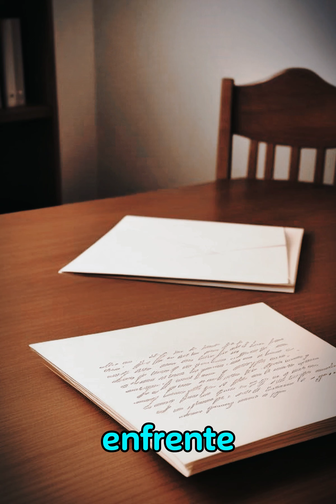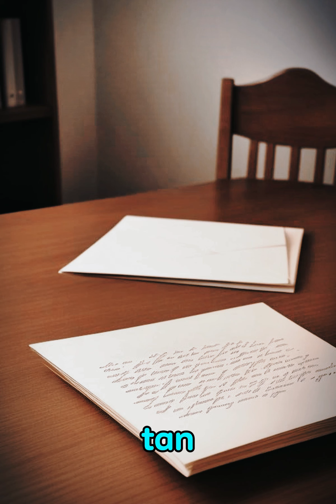Amor de Vecindario 🏠❤️🎶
Explora la emoción y la dulce tortura del amor no confesado en "Amor de Vecindario", una canción que captura la magia de las miradas furtivas y los encuentros casuales. Deja que las letras y la melodía te lleven a un mundo donde el amor puede estar tan cerca, al otro lado de la calle. 🏠❤️🎶

Verso 1
Cada mañana te veo desde mi ventana,
tus ojos brillan y el día se me ilumina,
eres la vecina de enfrente, mi dulce tortura,
cada gesto tuyo, es pura locura.

Puente
Las cartas que no te he escrito, los suspiros que no escuchas,
mi corazón late fuerte, cuando pasas con tu risa,
en cada encuentro casual, mi mundo se detiene,
amor de vecindario, un sueño que me mantiene.

Coro
Vecina de enfrente, eres mi inspiración,
en cada mirada, siento una conexión,
aunque la distancia sea solo un portal,
mi amor por ti, es algo real.

Verso 2
Los días pasan y sigo esperando,
una señal tuya, que me deje soñando,
en el ascensor compartido, los silencios hablan,
amor de vecindario, mi corazón desarma.

Puente
Las luces de tu ventana, son mi guía en la noche,
imagino nuestras vidas, juntas en un broche,
cada encuentro en el pasillo, es pura electricidad,
amor de vecindario, mi dulce realidad.

Puente instrumental
(Guitarra eléctrica y batería, creando un interludio energético y lleno de emoción)

Verso 3
Tus flores en el balcón, son mi paisaje favorito,
en cada pétalo veo, un sueño no escrito,
el timbre de tu risa, resuena en mi mente,
amor de vecindario, un amor tan evidente.

Puente
En cada paso que das, mi mundo se ilumina,
tus gestos son poesía, eres mi vecina,
cada día que pasa, más te quiero conocer,
amor de vecindario, no te puedo perder.

Final
Quizás un día me anime, a cruzar esa línea,
a decirte lo que siento, mi amor, mi vecina,
amor de vecindario, no puede ser casual,
contigo quiero estar, mi sueño ideal.